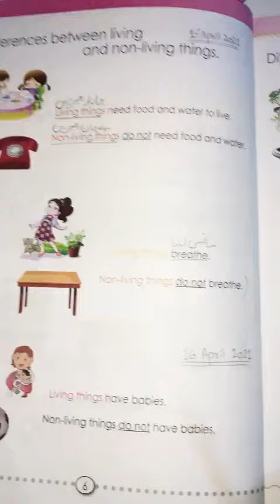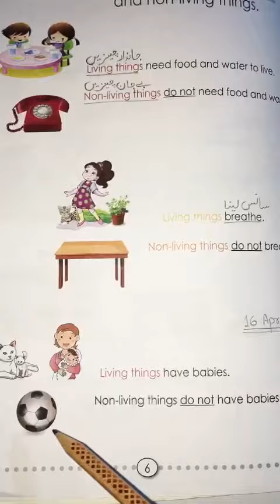G.1 l Science Unit#01 l Conceptual reading Part-1 l April 16 2021